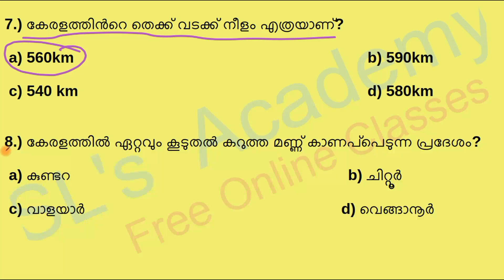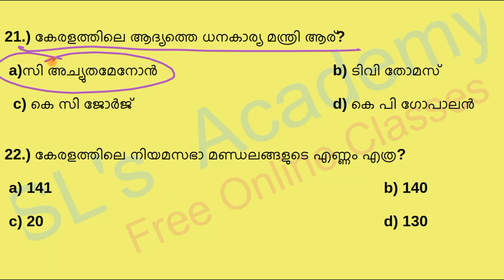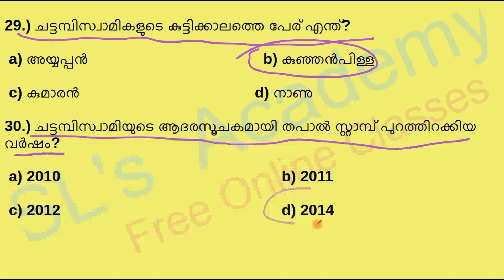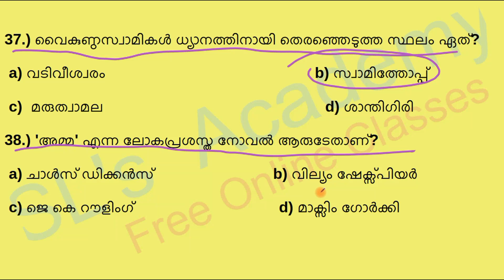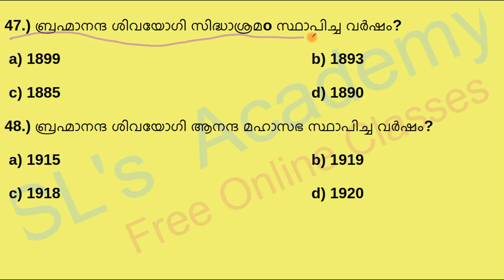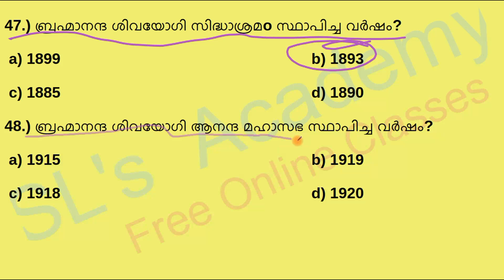PreliminaryExam | Model Exam -22 | LGS LDC | 10th Level Exam | Kerala PSC | MOCK TEST